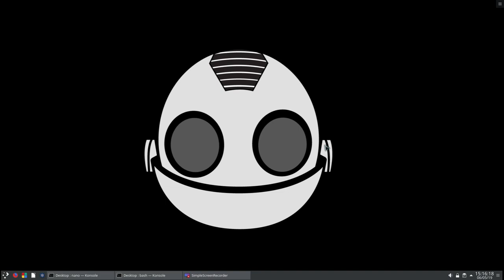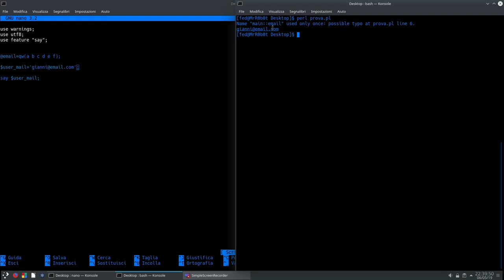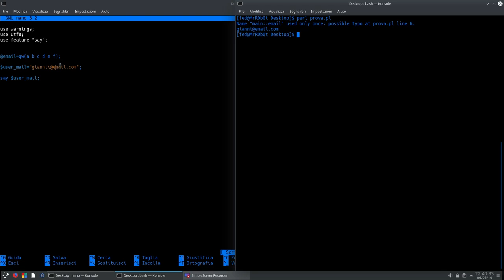Perl: lezione 9 pt.3 Manipolazione degli array: reverse,sort e trabocchetto interpolazioni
In questo video continueremo ad esplorare le funzioni built-in per la manipolazione degli array. Inoltre verranno introdotte le variabili globali di default $a, $b e lo spaceship operator